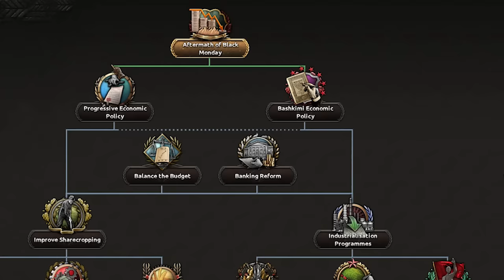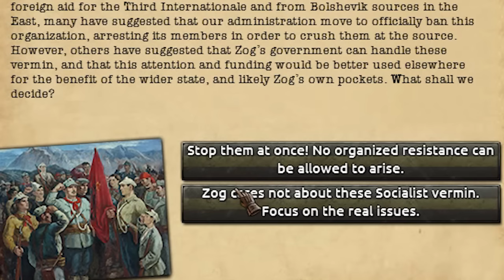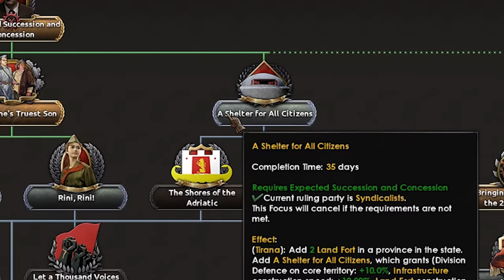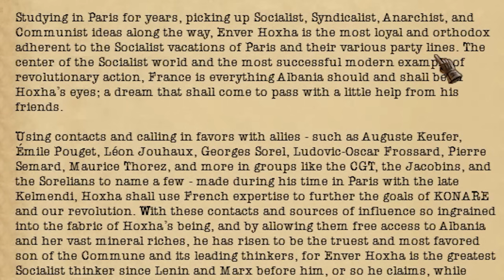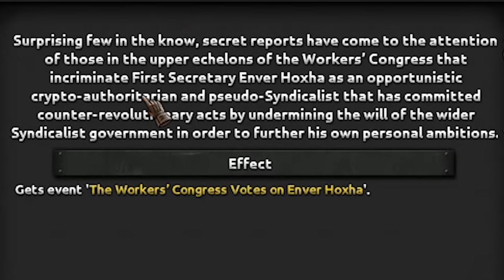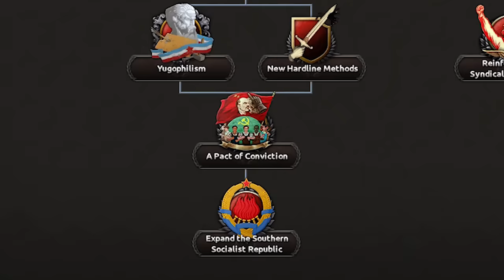CREATING THE USSR, BUT ON THE BALKANS IN HOI 4 KAISERREDUX